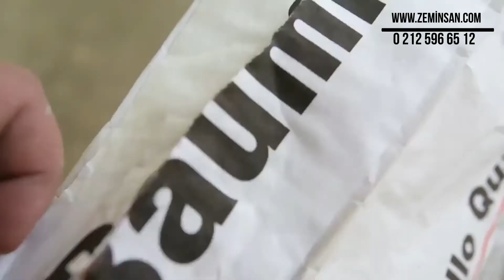PVC Zemin Kaplama Nedir ? 0212 596 65 12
PVC Zemin Kaplama Nedir ?
Aslında PVC zemin kaplama, zemin kaplama sistemlerinde en yaygın uygulamalardan biridir. PVC zemin kaplama, özellikle de “dayanıklılık” ile ön plana çıkmaktadır.PVC zemin kaplamaları bir çok cinste üretilebilirler; Homojen pvc zemin kaplaması: Homojen pvc zemin kaplama malzemesi Antibakteriyel bir Standart olarak 2mm kalınlıktadır.Homojen pvc zemin kaplamasıyla diger pvc yer kaplamalarına göre daha uzun ömürlüdür. Homojen pvc zemin kaplamalarının bir özelliği de yogun trafiği maruz kalan yerlerde gerçekleşilmesidir. Trafige baglı olarak kirlendigim zaman tekrar cila atılmıs ilkgünkü zamanda getirtilebilir.Homojen pvc zemin kaplama çözümleri sık, dogal ve dekoratif görünüm, darbelere ve sürtünmeye karsı yüksek mukavemet gücü ve insan kalabalıgının fazlası ile son derece ideal olan bu ürün çesidi, kısa sürer tamamlandı çok cazip bir zemin kaplama çesididir. Gibi okul ve temizliği ile temizliği ve hijyenin ön planda olması gereken özellikler sergilingenyan ve hijyeni uzun saglayan performans ile tek tercih olan bu ürünlerimizin özellikleri ve ileriye dönük avantajlar ile tercih önceligidir. PVC zemin kaplama malzemeleri yaglara karsı duyarsızdırlar (Dolgusuz bunlar dolgulu kaplamalardan daha az duyarlıtır). Bütün PVC zemin kaplamalar soguk, ates ve kara karsı duyarlıdırlar.Son içeriği asbest lifleri bilesiminden çıkarılmıs, yerine cam elyafı ve diger sentetik elyaf (polyester gibi) malzemeler ile güçlendirilmeye çalısılmıstır. Pvc Homojen zemin kaplaması ve pvc heterojen zemin kaplaması desen özellikleri çok gelistirilmis olur, hemen her malzemenin koleksiyonnde deseni olusturulmustur